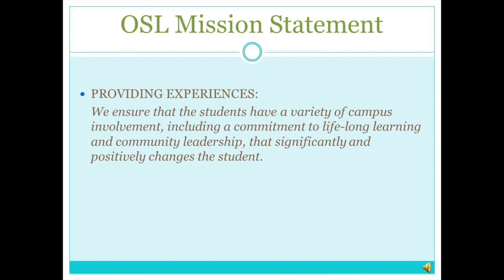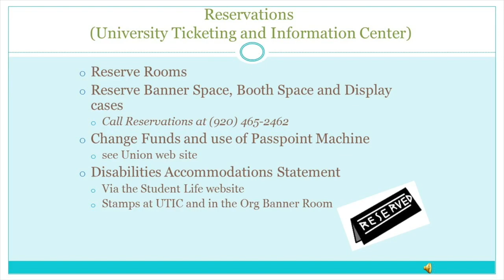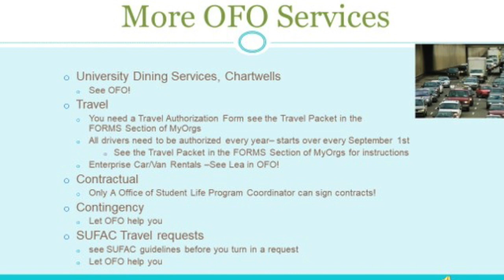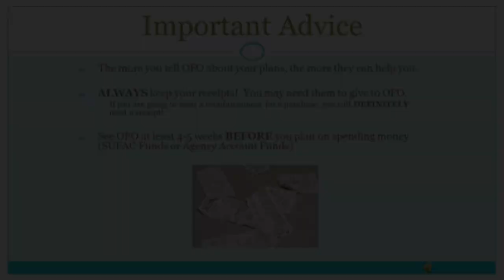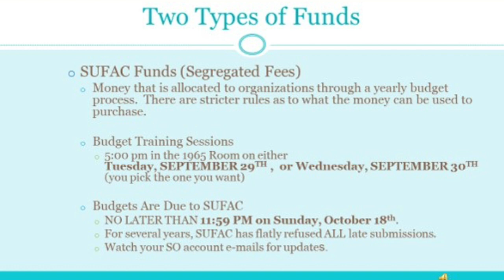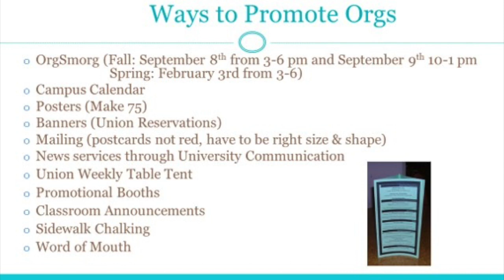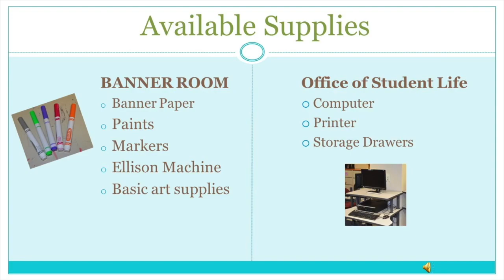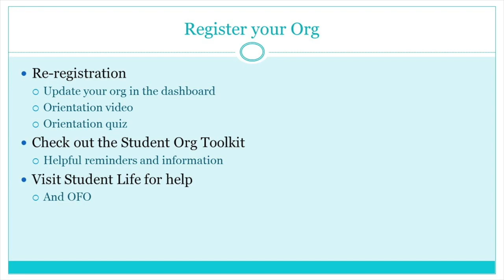Org Orientation 2020-2021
This video is about Org Orientation 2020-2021